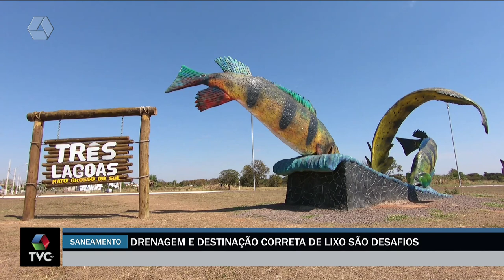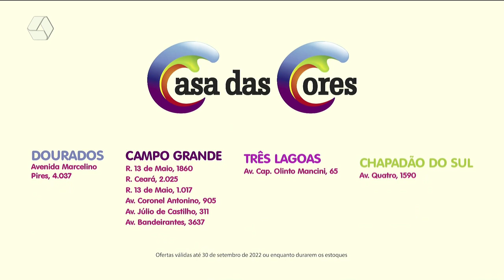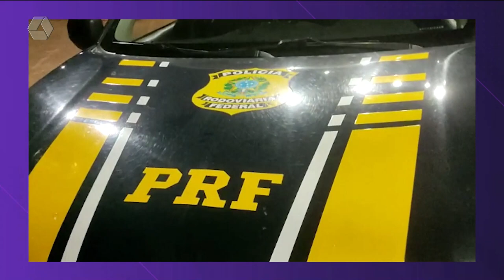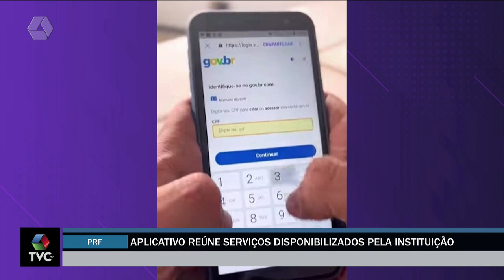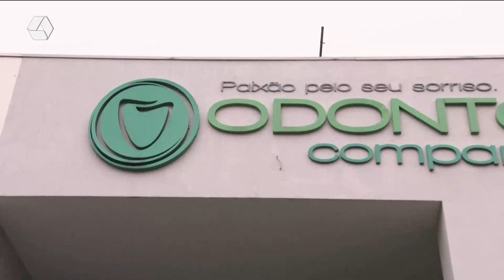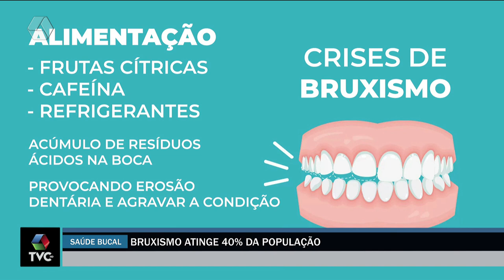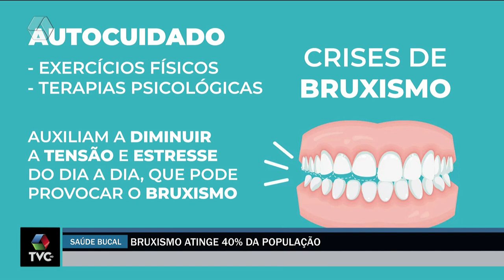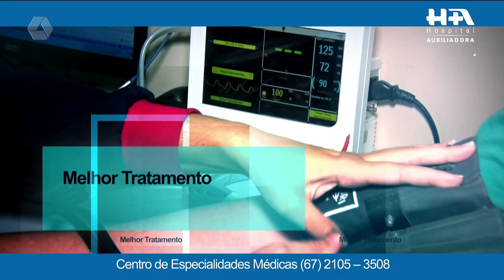TVC Agora 19/09/2022